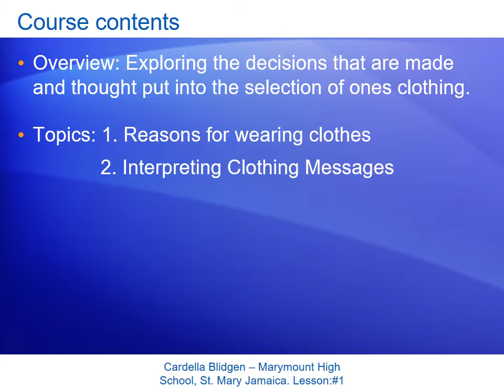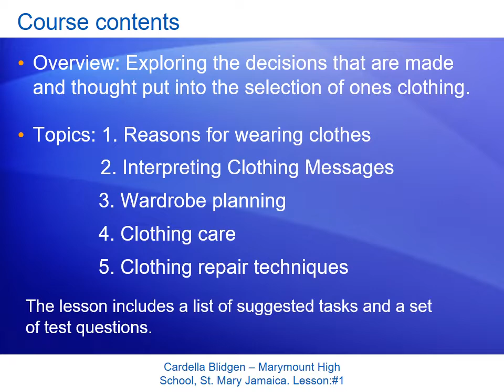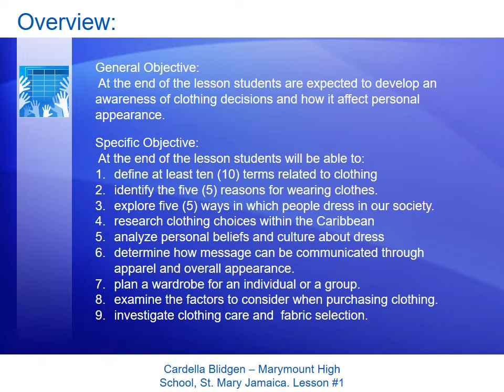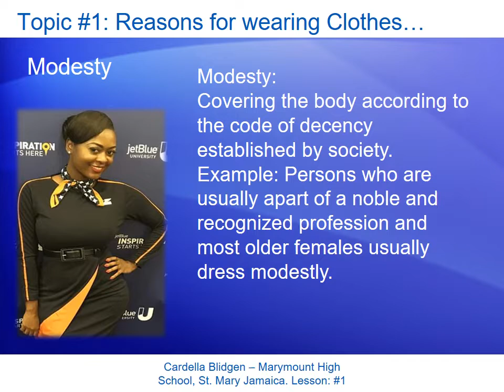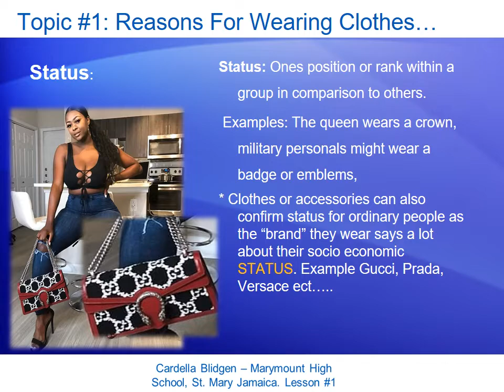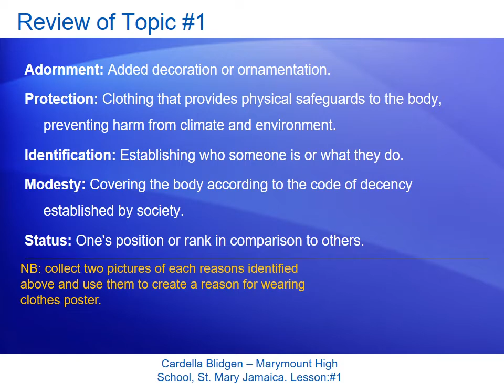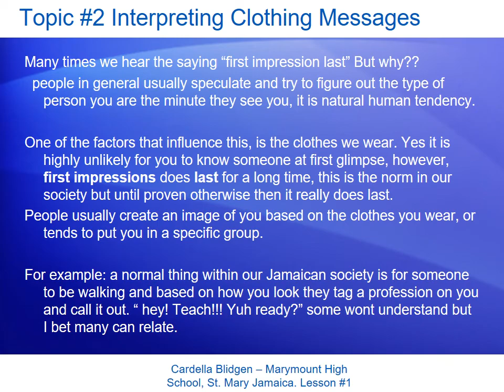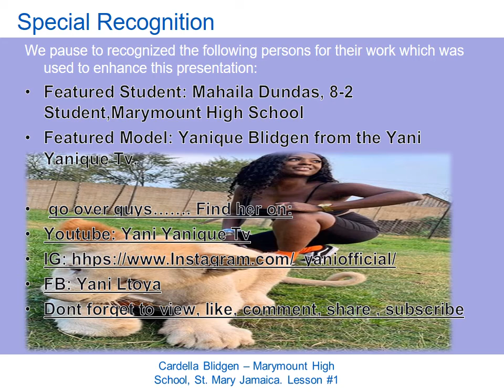Human Ecology 1 Clothing Decision 101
This video was designed to inform viewers about the topic "clothing decisions.
The topic was selected from the "Home Economics Education Curriculum Guide" for Grade 8 students.

Go ahead and find our Featured Model; Yani Yanique,

Please note that we DO NOT HAVE OWNERSHIP for the links below; however; other useful information can be found on these sites.